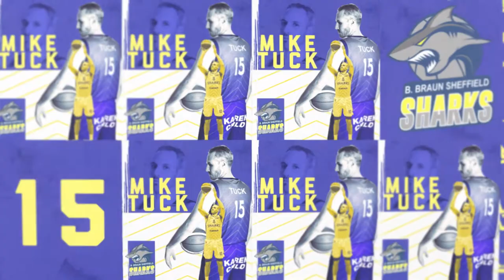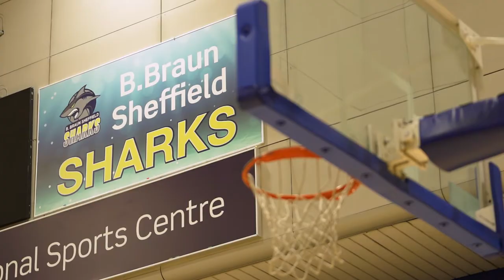Mike Tuck - Sky Sports Feature 2022